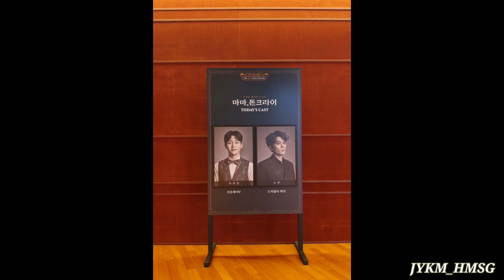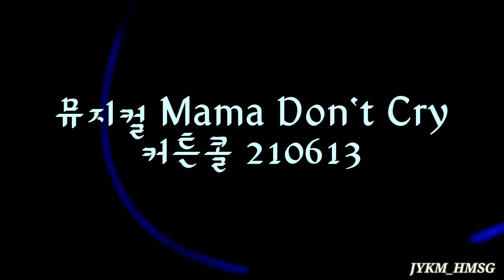20210613 낮공 뮤지컬 마마돈크라이(Mama Don't Cry) ㅋㅓ튼콜(박좌헌,노윤)